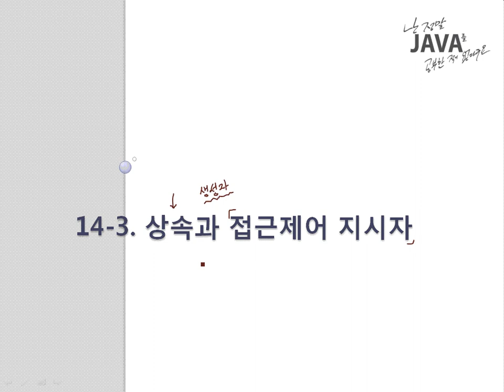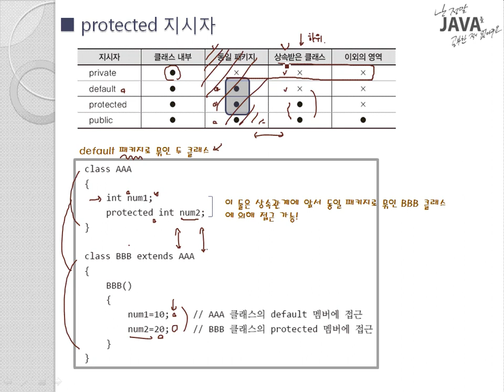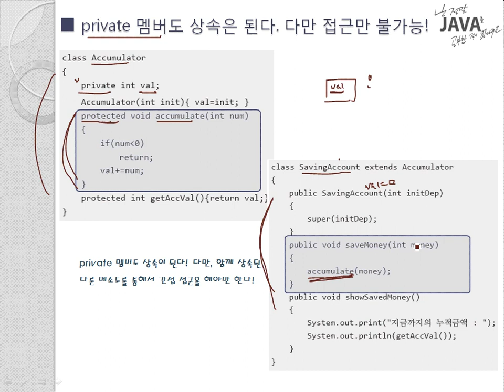Java Iam 14 3